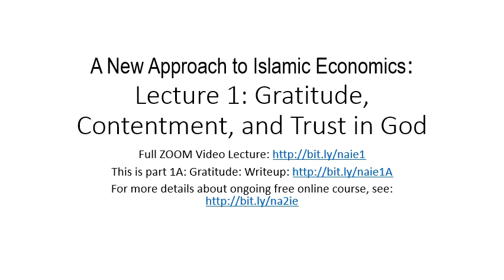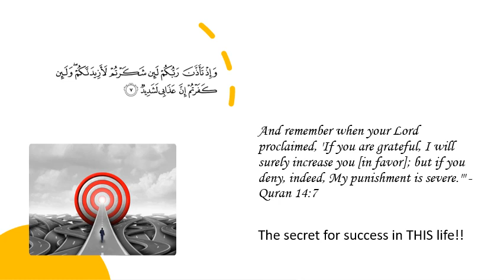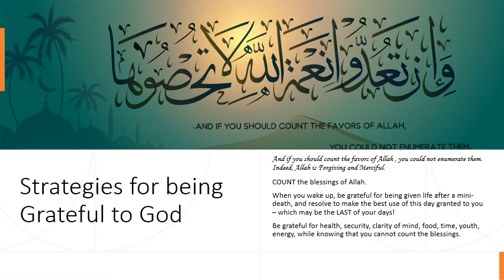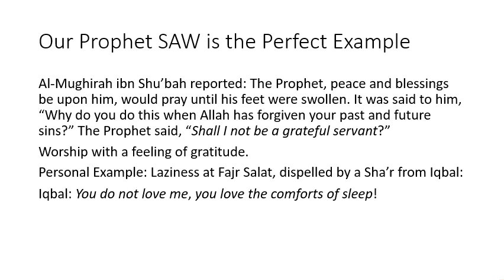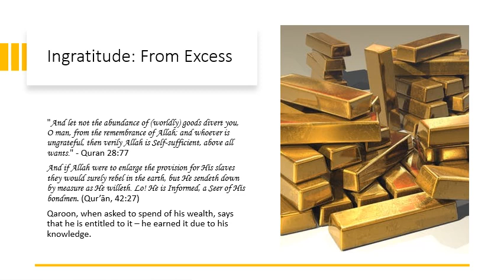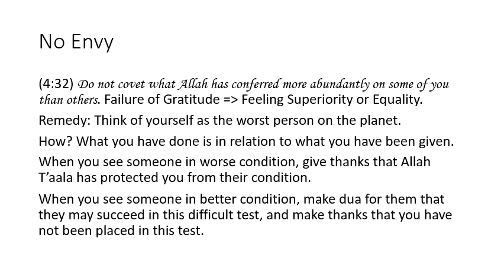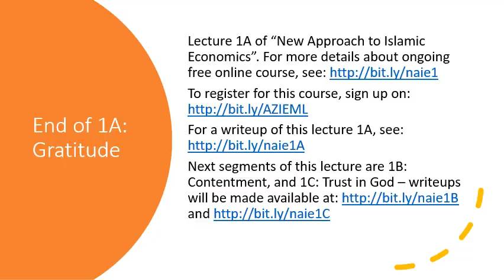Gratitude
{writeup Segment 1A of the first lecture (Gratitude, Contentment, and Trust) of our ongoing free online course on "A New Approach to Islamic Economics" (register This lecture explains the central importance of cultivating gratitude for the great gifts that God has given us in this life. This attitude - being grateful for the blessings and favors of Allah - is one of the keys for success in this life and the hereafter.